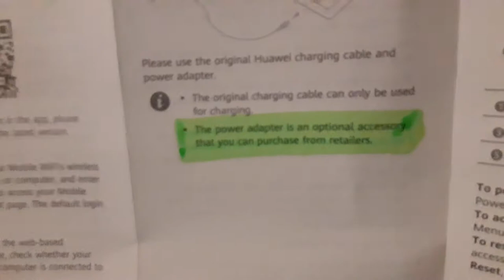Un boxing of my newly purchased huawei pocket wifi e6878-870 5g part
Part 3 shall be the functional and speed test of this device